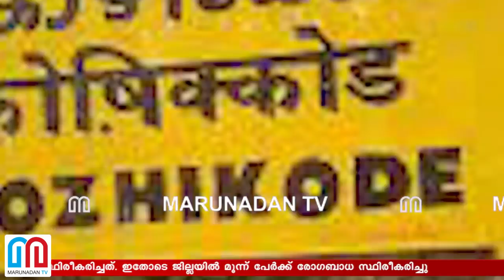കോഴിക്കോട് ഇന്ന് ഒരാള്‍ക്ക് കൊറോണ സ്ഥിരീകരിച്ചു l Kozhikod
കോഴിക്കോട് ചികിത്സയില്‍ കഴിഞ്ഞ കണ്ണൂര്‍ സ്വദേശിക്കാണ് കൊറോണ സ്ഥിരീകരിച്ചത്. ഇതോടെ ജില്ലയില്‍ മൂന്ന് പേര്‍ക്ക് രോഗബാധ സ്ഥിരീകരിച്ചു.